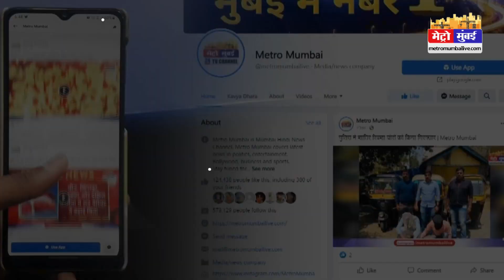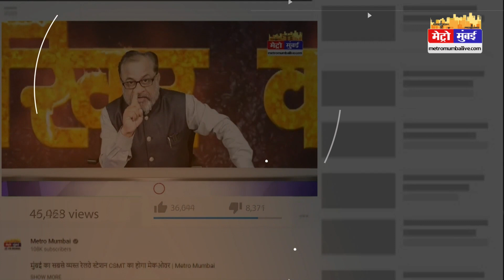Kashi Mail: भगवा नहीं टोपी पहनने वालों को मॉल में एंट्री, नमाज पढ़ने वाले गिरफ्तार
Kashi Mail: भगवा नहीं टोपी पहनने वालों को मॉल में एंट्री, नमाज पढ़ने वाले गिरफ्तार | Uttar Pradesh Top 10 News